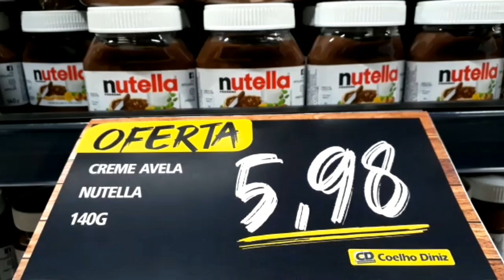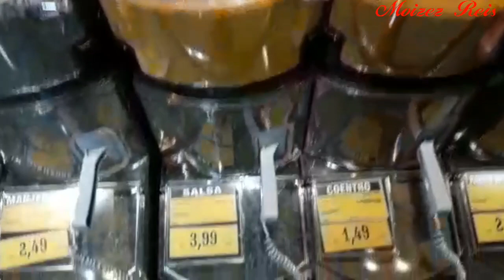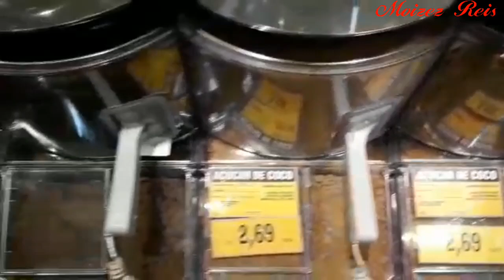Ofertas do coelho Diniz dia de inauguração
Dia de inauguração da loja do Coelho Diniz será dia 25 do sete de 2019 no bairro Iguaçu na cidade de Ipatinga Minas Gerais

Neste link aqui você vai encontrar música com barulho de chuva para relaxar e dormir e outras